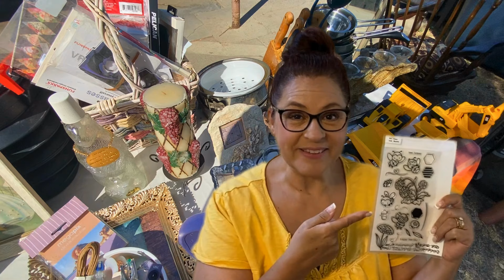Stamp Card from Estate Sale Thrift Find / Thrift With Me / Home Décor & Resale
Nifty Nelly Crafting

► What We Use For Music ◀

► All Products and Gear Used in Making this Video ◀
Camera Used to Film our Thrift Store Outings - DJI Pocket 2
-Filters for DJI Pocket 2
-Wide Angle Lens for DJI Pocket 2
-Carrying Case for DJI Pocket 2
-Power Bank and Grip for DJI Pocket 2
Camera Used to Film Thrift Hauls - iPhone 11
Camera for Still Images and B-Roll Footage - Lumix G7
Editing Software Used to Edit our Videos - Corel VideoStudio 2023
Tripod Used for Filming Videos

Water Color Markers Used in Painting
Water Color Tray Used in Painting

Goodwill
Goodwill Hunting
Stress Relief
Central California
Bakersfield
Porterville
Visalia
Hanford
Fresno